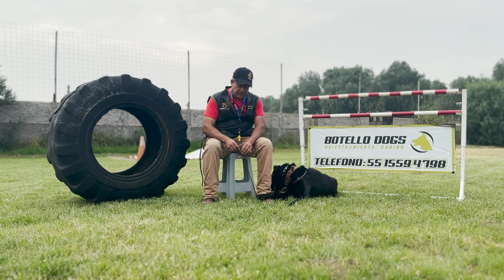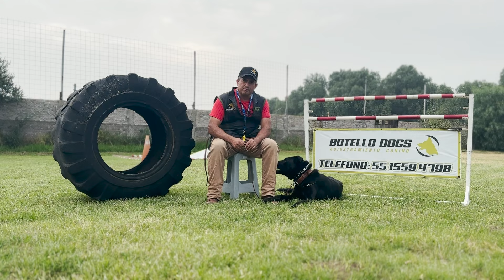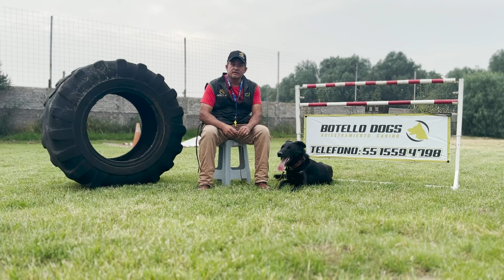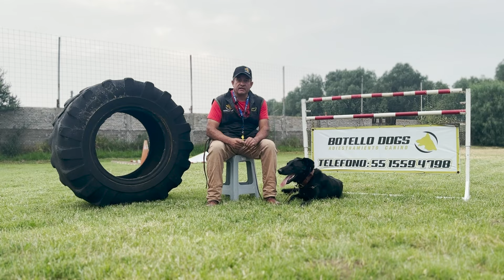un PASTOR BELGA me dio una PALIZA (perro de protección, ring francés, pastor holandés y más...)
PROBAR la M0RDIDA de un PASTOR BELGA MALINOIS y conocer un deporte mexicano que involucra perros poderosos es un plan que no podía perderme...